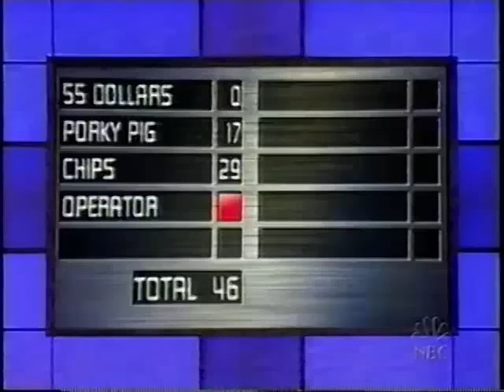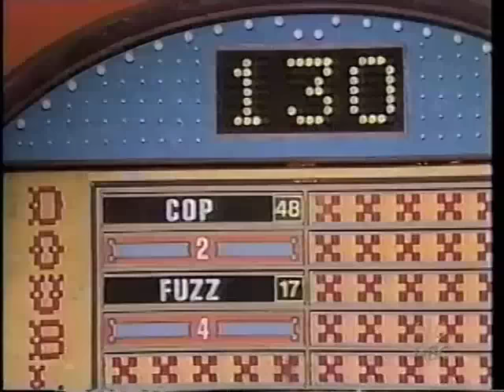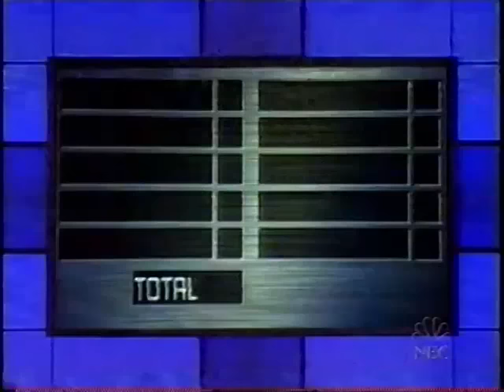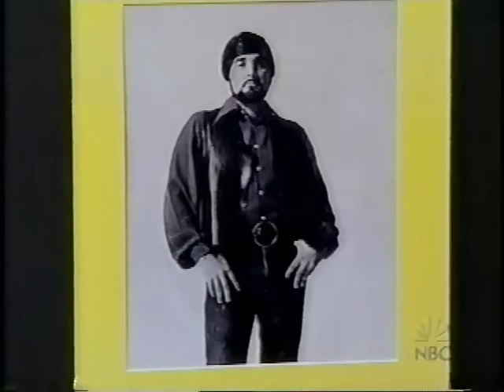The Most Outrageous Game Show Moments 5 (2003)